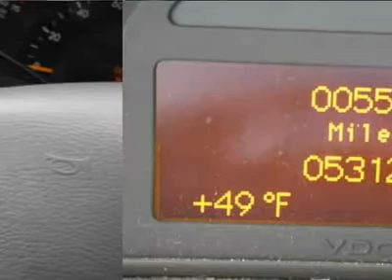2003 MERCEDES-BENZ C-CLASS Clarksville, MD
2003 MERCEDES-BENZ C-CLASS Clarksville, MD

Antwerpen Toyota
12420 Auto Drive

Talk about luxury! How exclusive is this! Just in, this fantastic 2003 Mercedes-Benz C-Class comes with a 2.6L V6 SMPI SOHC 18V engine and 4MATIC.. This C-Class is simply world-class in every aspect. One of the finest cars on the around, you won't believe what you get for the money.